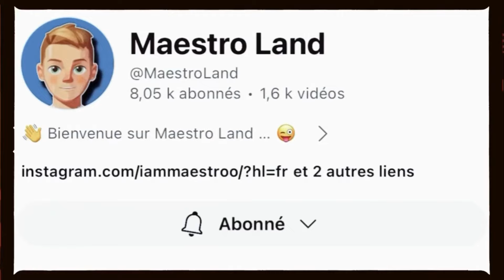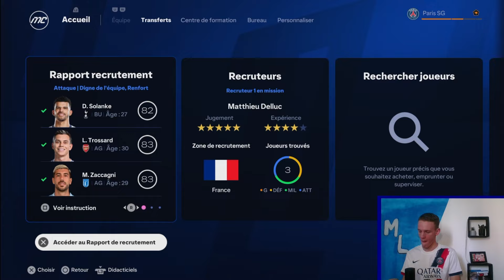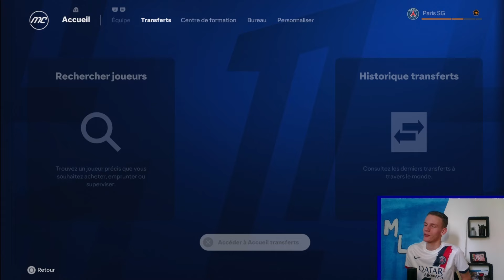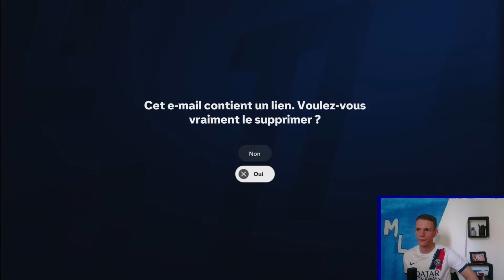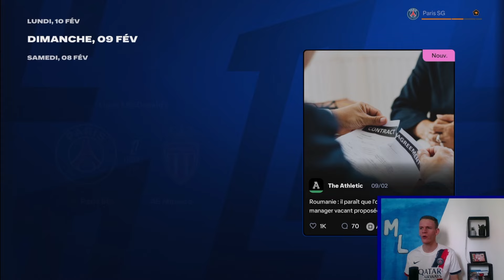FC25 - CARRIÈRE MANAGER PSG #9 | PLAY-OFFS CONTRE MANCHESTER CITY !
Salut champion, si tu veux te commander un (ou des) maillot(s) de foot, de bonne qualité à petit prix, n'hésite pas à te rendre sur ce site et obtenir 10% de réduc grâce à mon code "ML" :

• Rejoignez machaîne pour bénéficier d'avantages exclusifs (comme avoir un accès en avant-première aux vidéos) :